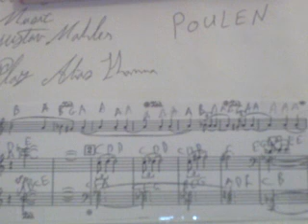GHANTHO .2506 Poulen Aberancy Music Play Alyas Hanna .